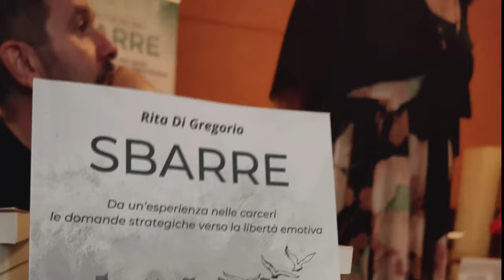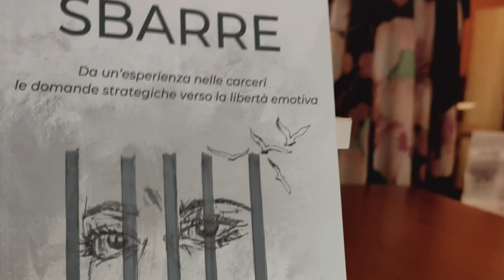Presentato il libro "Sbarre" di Rita de Gregorio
Presentato il libro "Sbarre" di Rita de Gregorio nell'ambito della rassegna "E..20 di parole e pensieri" dell'associazione Paolo Masullo